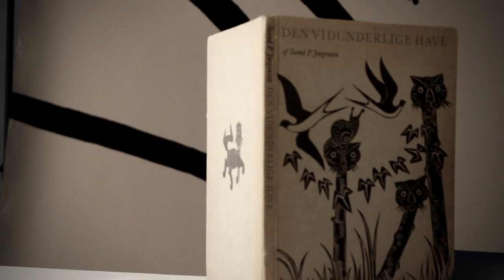Liz Green Photoshoot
Some footage that has just come to light.

A curio for those who are curious.

This backstage footage is from the photo shoot i did with the ever marvellous Emily Dennison back in 2011, i think. Just before O, Devotion! came out in the UK.

It was shot on the sly by John Corrin from Wasp Video. Not only did he shoot this and lend us the studio space, but if you saw the pictures where i'm facing off with my alter-ego, Starling Joe. That's John in the bird head.